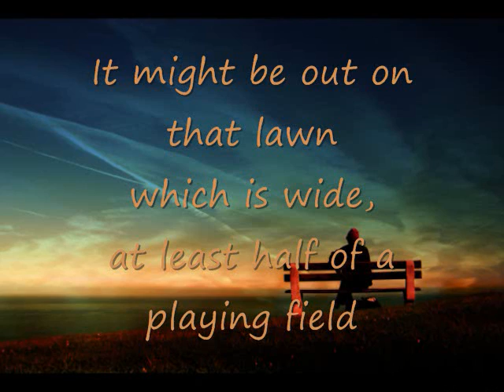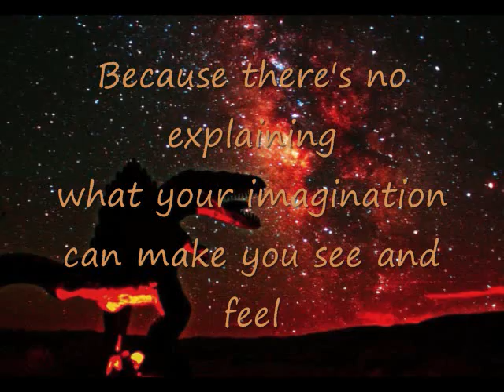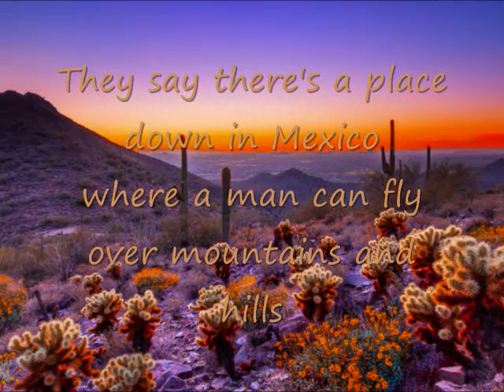"Hypnotized" by Fleetwood Mac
written by Bob Welch
1973